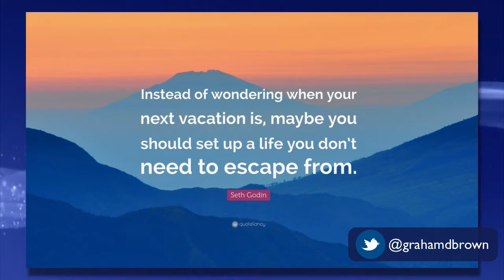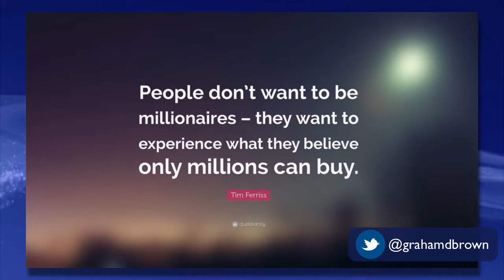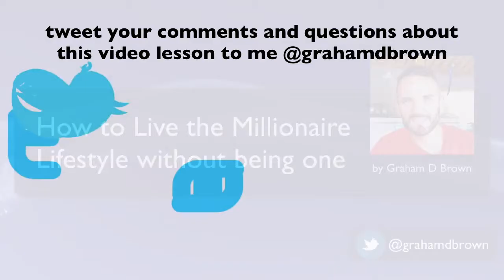How to live the millionaire lifestyle without being one (4 Hour Workweek)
Courses for Lifestyle Entrepreneurs to help you achieve financial and creative independence
How to live the millionaire lifestyle without being one